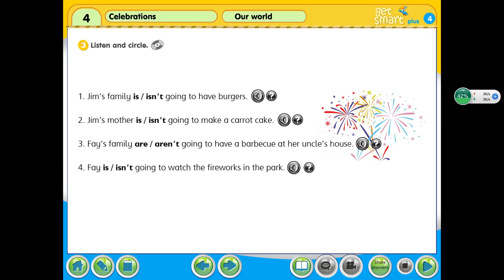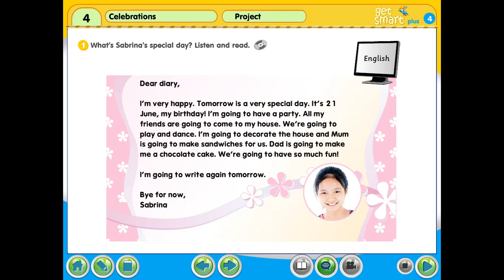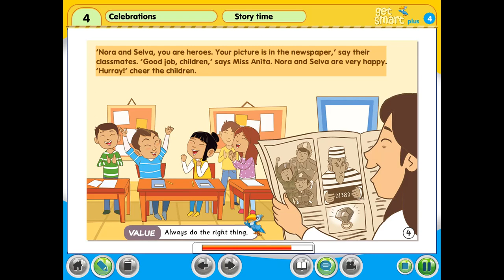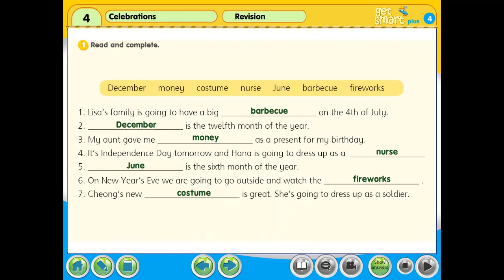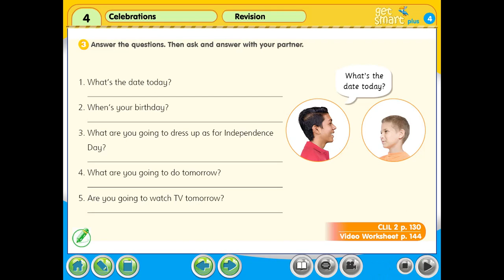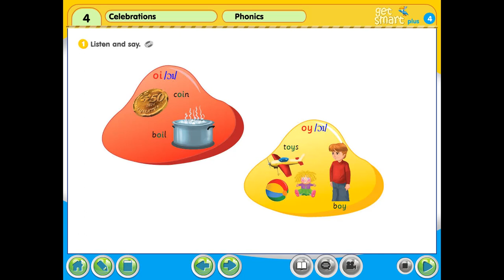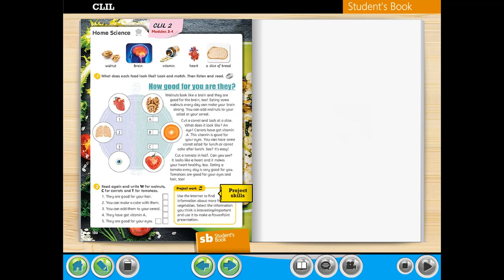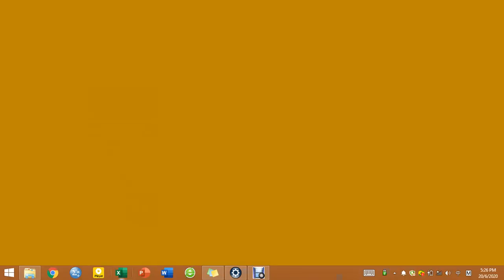Module 4 - Prince Nebi's Ring & Phonics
GET SMART PLUS CEFR YEAR 4 ENGLISH